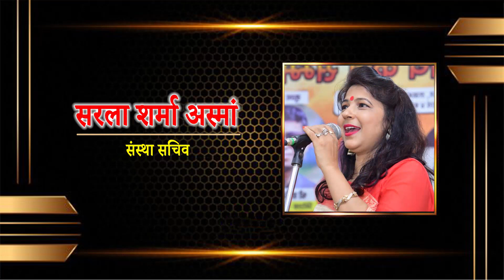Rajkumar Bhart | रूठ जाओगी तुम तो मना लेंगे हम Akhil Bhartiya Kavi Sammelan & Samman Samaroh,Lucknow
Rajkumar Bhart |
रूठ जाओगी तुम तो मना लेंगे हम
Akhil Bhartiya Kavi Sammelan & Samman Samaroh |
राधा कलम मुकर्जी सभागार समाज कार्य विभाग लखनऊ विश्वविद्यालय |
Lucknow |
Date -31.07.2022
Mobile No.

Head Office.

Branch Office.